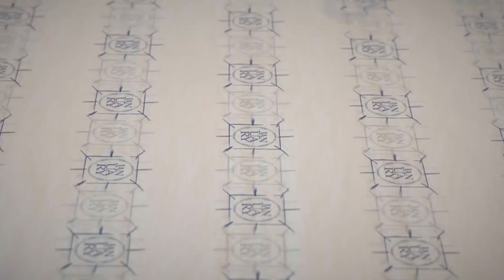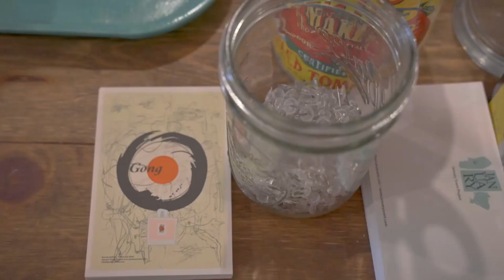a short film about January Scent Project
This short film is a humble first step in my move towards a more interesting, engaging, and creative direction for the channel—to tell the stories of modern-day independent perfumery and the creative minds shaping it.

One where I get to step behind the camera and let the perfumers tell the stories themselves.

When I proposed the concept to John Biebel of January Scent Project, he responded with an immediate YES.

I was on the East Coast for a week in August and made a trek to Cranston to meet with John, conduct an interview, and make a visit to his studio. My timing couldn’t have been better, as he had just completed Gong, his latest perfume.

I’m proud of the results, and I hope you enjoy it.

CP Filter
ND Filter (6 Stop)
Camera Memory Card

Lighting
Soft Box
Light Stand

Drone Memory Card